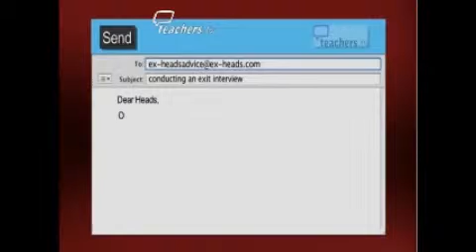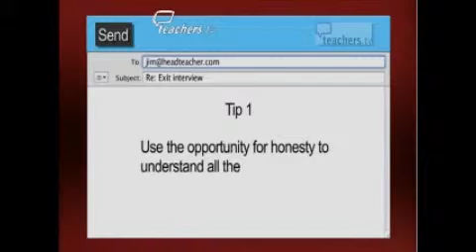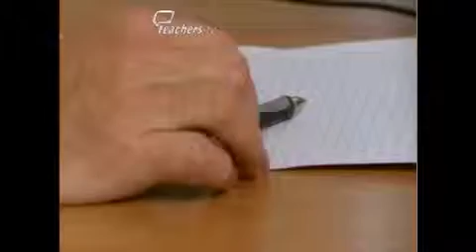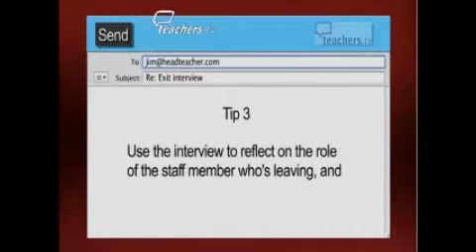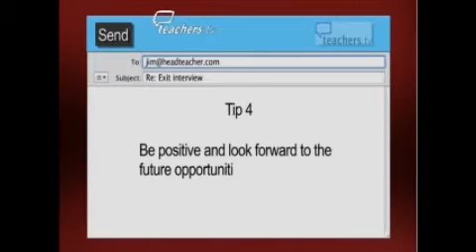Teachers TV: Exit Interviews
A panel of former headteachers discuss the key techniques needed to conduct a successful exit interview in response to a hypothetical request for help from a new headteacher. The panel have received an email from new headteacher, Jim, asking them to pass on their interview tips and advice about getting the most out of an exit interview with an assistant head teacher. The panel consider the benefits of conducting exit interviews with key members of staff and reflect on the key points the head teacher needs to consider in order to make the most out of this opportunity. The team consists of retired head teachers Alan Key and Colin Richardson, as well as Peter Laurence, a former headteacher who is now development director at the Brigshaw Trust of eight schools. Licensed to CPD College Ltd.